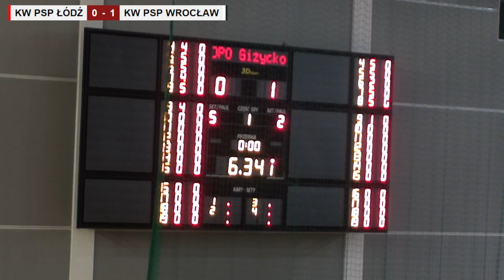2023 04 19 Łódź Wrocław